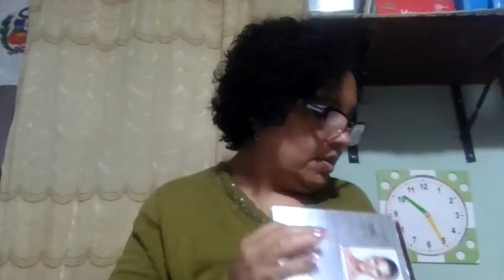ultima canasta de maquillaje 2021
hola chicas despues de tiempo yo apareciendo pero no queria perder la oportunidad demostrarles lo que estare usando este ultimo mes del 2021 siganme en mi imstagran como apcis88 y la de mi niño giuliano_aspillaga08